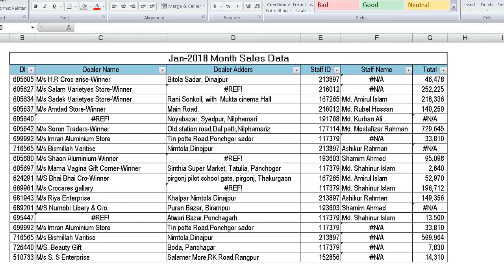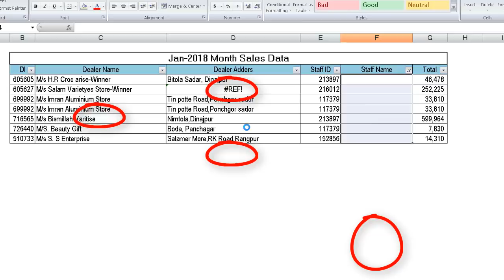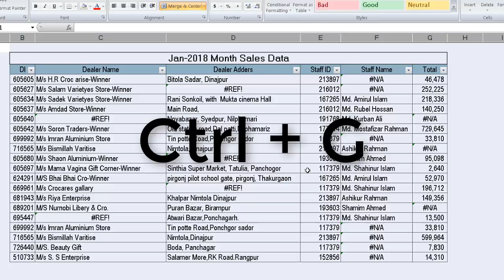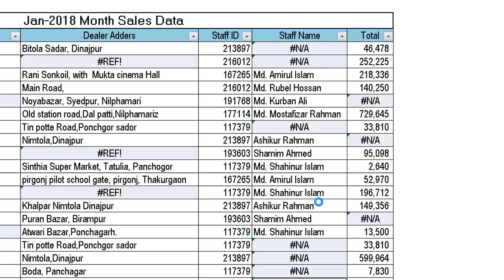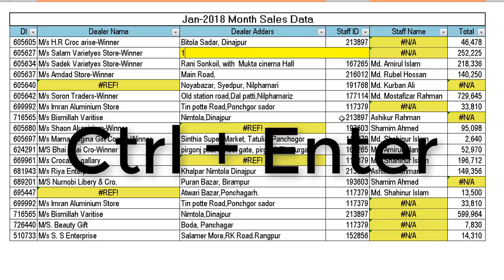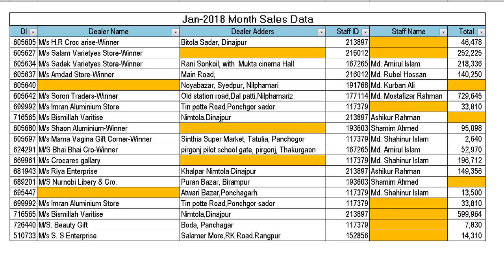MS Excel Error Delete Master Tips In Bangla | MS Excel Bangla Tutorial 2018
In This Video, I Am Share How to Delete Multiple Error Cell In MS Excel Within Short Time.